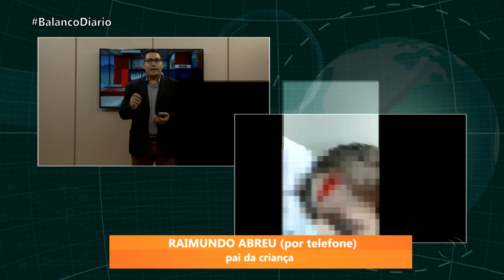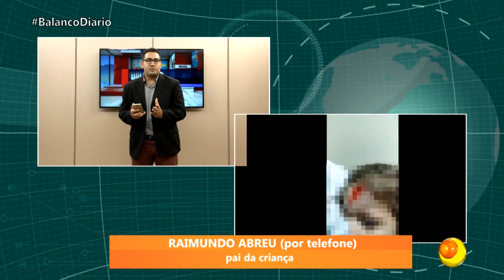Criança de três anos é atropelada enquanto brincava na calçada; pai conta detalhes